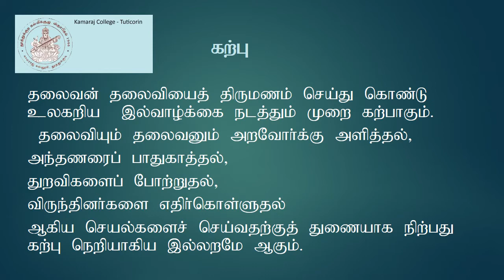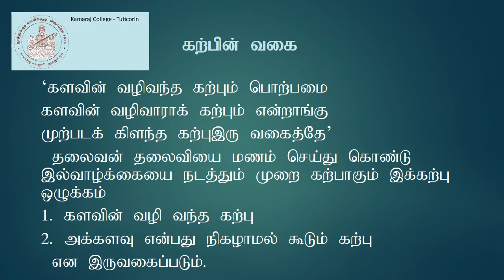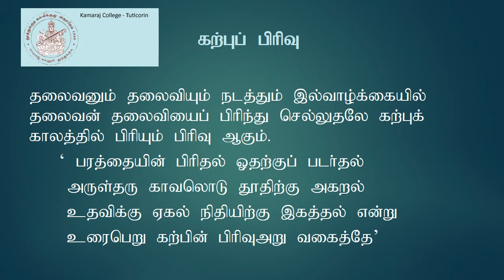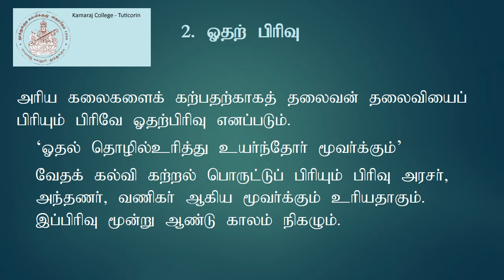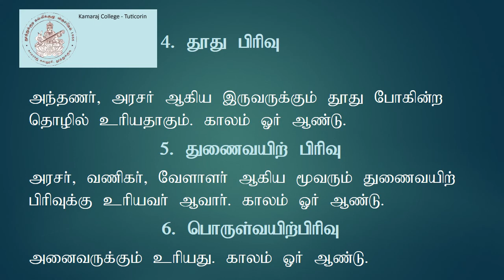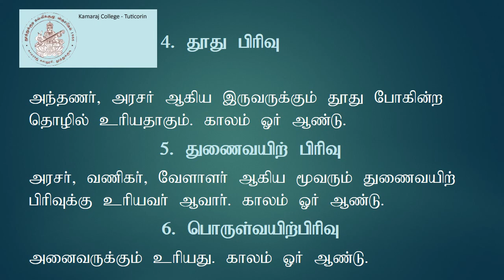தமிழ்_ III_ பருவம் V _அகத்திணையியல் _ அகப்பொருள் 2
தமிழ்_ III_ பருவம் V _அகத்திணையியல் _ அகப்பொருள்